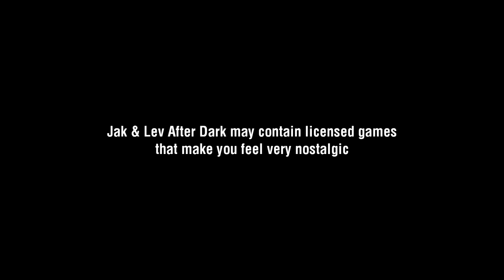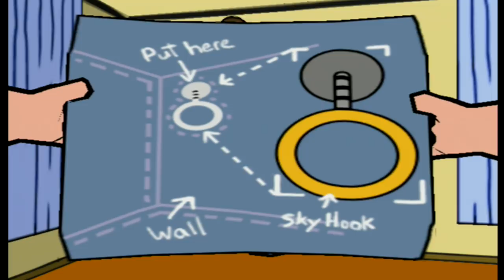Family Guy Video Game: Jak & Lev - Part 1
Family, I have an announcement.

All kids out of the pool, it's time for a little Jak & Lev After Dark. Get ready to unleash your inner Peter with Family Guy the Video Game. A game too hot for a normal Jak & Lev episode so we had to air it "after dark". Join Peter, Lois, Brian, Stewie, Chris, and uh. I think there's another one? As they uh, I don't man it's a Fam Guy video game it's about what you'd expect with all the violence in movies and sex on TV that any guy that values his family could ask for.

Live Streams!